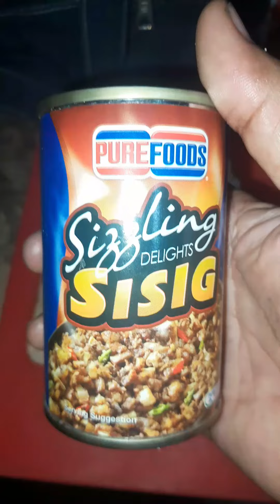ganito isahog mo sa ginisang ampalaya swak sa budget magugustuhan ng mga bata